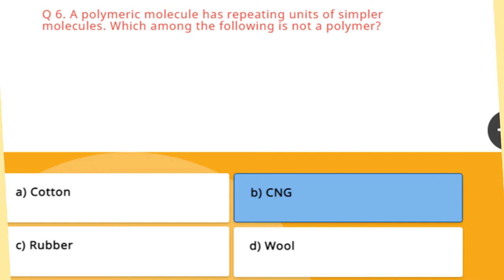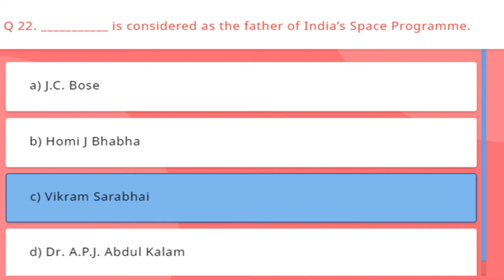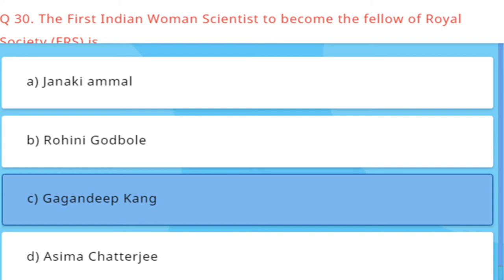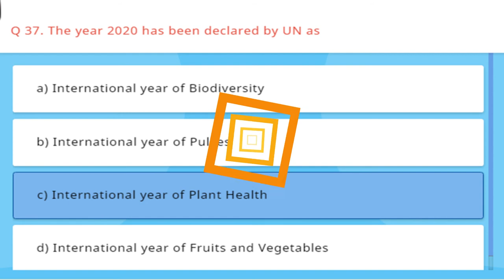CBSE SCIENCE CHALLENGE 2020 QUESTION AND ANSWER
K.RICHARD